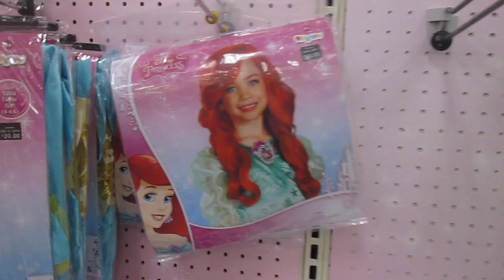BRAVING THE HURRICANE (DAY: 94)